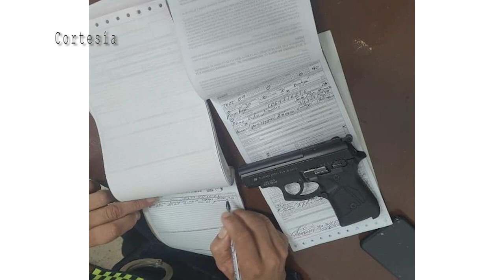Campañas De Sensibilización En Contra Del Hurto A Residencias Y Motos Guatapé 2023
Debido al robo de motocicletas que se han presentado en los últimos días, desde la policía nacional se vienen realizando puestos de control y campañas de sensibilización con la comunidad del municipio y turistas.
Con puestos de control, constantes patrullajes y contacto directo con la comunidad, se viene realizando campañas de sensibilización en contra del hurto a residencias y en especial a motocicletas, debido al aumento que se viene presentando de este delito en el municipio.